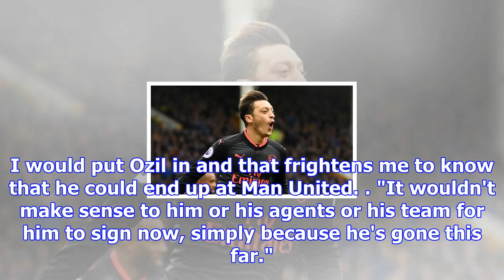Mesut ozil transfer news: man utd deal is a 'shoo-in' according to 'frightened' former arsenal stri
Mesut ozil transfer news: man utd deal is a 'shoo-in' according to 'frightened' former arsenal striker | goal.com
Former Arsenal striker Ian Wright believes Mesut Ozil could join Manchester United on a free transfe...